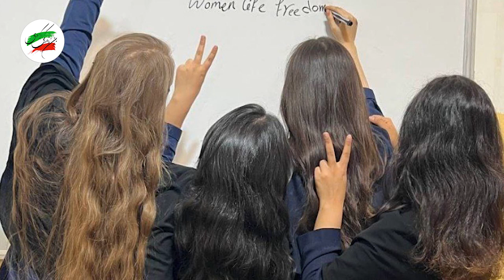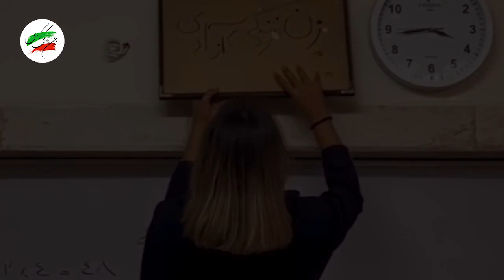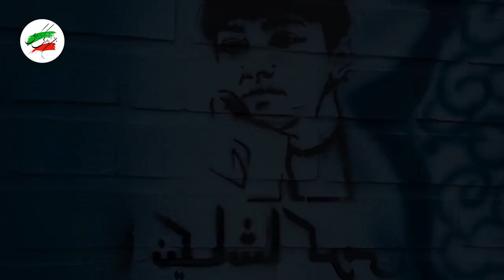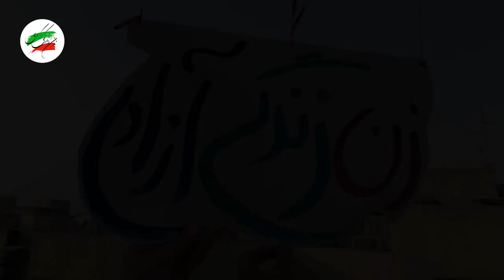احمدی نژاد همه چیز را فاش کرد!! خامنه ای خیلی وقته که سقط شده و رفته جهنم